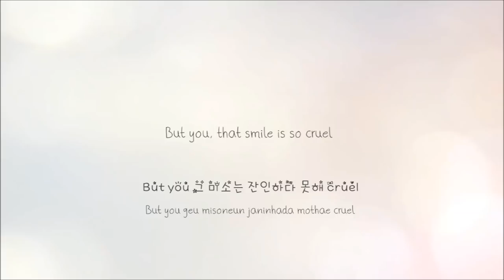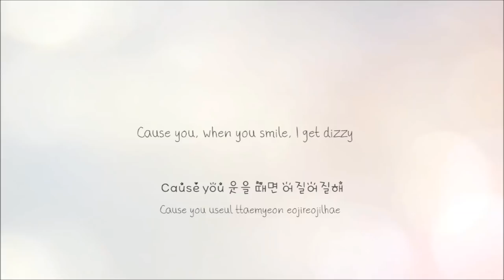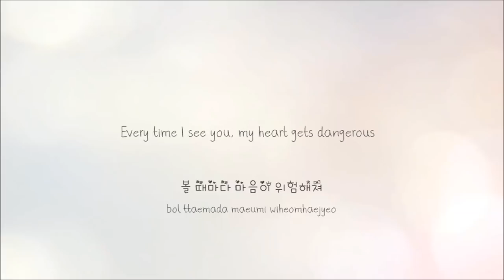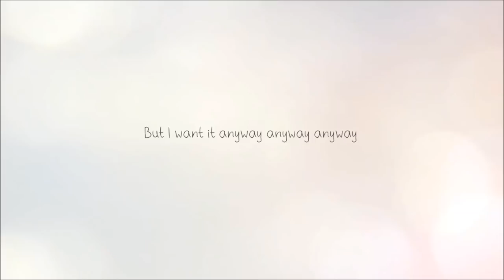[Cover] BTS - Dimple/Illegal (보조개)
Hello my lovelies ♡♡ This is my cover of Dimple/Illegal by BTS ~

I love this song. The lyrics are so cute and I wish I had dimples!

BTS' songs just make me so emotional man. The boys have come so far and they work so hard and this album is so good ; _ ;

Hope you are having a nice day & thank you for listening : ) ♡♡